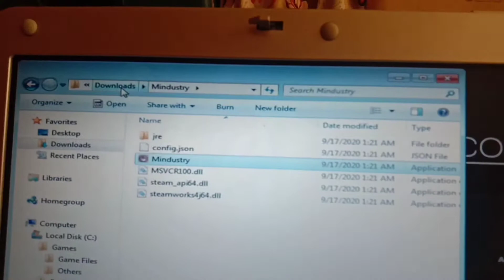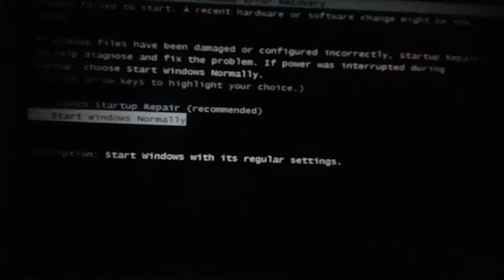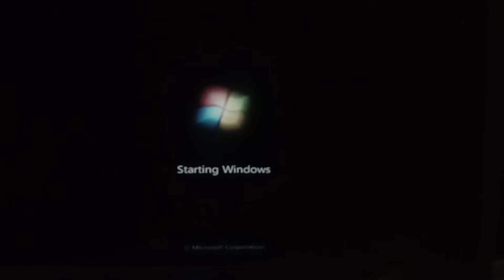I finally got my laptop, but...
So yeah I finally got my laptop, but for some reason...

Short story:
I can't open Mindustry and OBS Studio (for recording) because of my low specifications. And then in the next day I can't startup my laptop because of unknown issue.

I couldn't start the ultra modded series because of this. Please forgive me (if you want to know why, then read my long story about this)

My Specs:
Windows 7  64-Bit
2GB RAM
450+GB Storage
Intel Duo Core Processor
DirectX 11.0

I don't know much about these so don't question me about that

2GB RAM is equal to my phone's RAM so that's sucks.

Just stop here if you don't want to read the long story unless if you want to know about the Ultra Modded Series then, go ahead.

Long Story:
Actually, I got my laptop earlier than I expected to be like at the end of October. So, I quickly download Mindustry so I can play but since I have low specifications, I can't play it. Even my recording software that I installed couldn't handle opening it.

I did these days ago but I didn't want to show it to you because you might get disappointed that everyone and maybe you are waiting for the series to start in Mindustry. So I waited few weeks to think about how to deal with this and that until I ran out of time to tell these to you. So I decided that I make a video and then just upload it so you guys won't question about my laptop.

Before I was about to make a video about this, my laptop has suffered 2 times since it was here. The first one was, the blue screen of death. I don't know if it was a windows update that caused my hardware to damage or corrupt or I just have too many programs that I installed on my laptop. Either of those are bad. So, I called the technician (because I don't know how to fix the problem) to fix it and it did pretty well on the job and I paid him for that. Good thing I didn't move all of my files from my phone when that happened.

Few days later after that problem was fixed, it happened again (as it showed on the video) but this time, I moved my documents and my musics there before that happened. I don't think I would fix this again with my technician because this is the second time that happened and if it keeps doing that, then I will have a bad time using my laptop.

That laptop was old and it was designed for Windows XP so that's why I have a hard time using it because at that time, the specifications on that was low compared to the laptop that they made this year. My aunt was the one who gave my laptop so I can't say bad things at her when complaining about that. I did not expect that my laptop would be this kind of crappy because nowadays, laptops are much more powerful than smartphones so that's why I was hoping that my laptop is on that type of powerful but it was not.

I'm sorry that you guys waited for this series in Mindustry but she gave me this laptop and I can't do anything to play it or even record it.

Please forgive me for showing this video to you and for telling you that the series will come when my laptop has arrived.

But still, the series will happen when ever time has passed for months so don't worry about that.

All you need is patience...